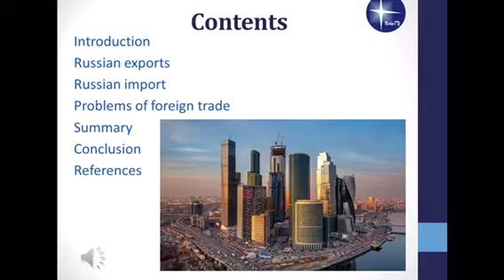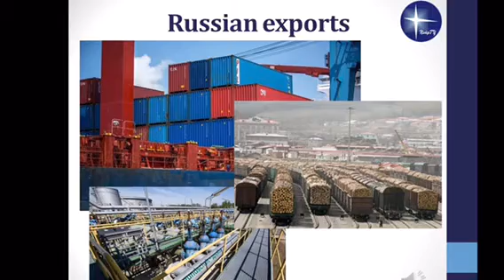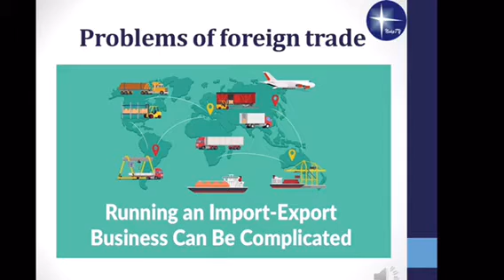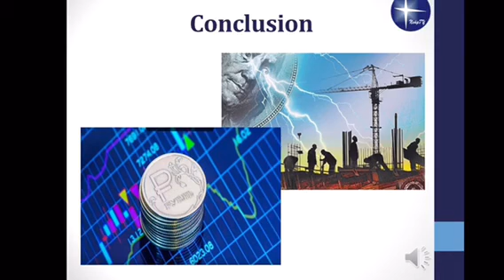Ivanova - Russia's Role in International Trade